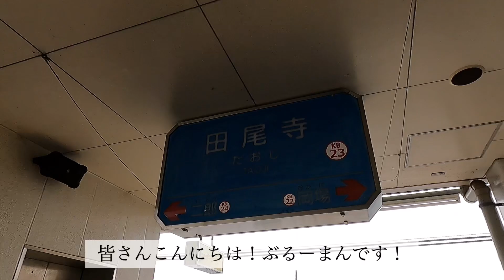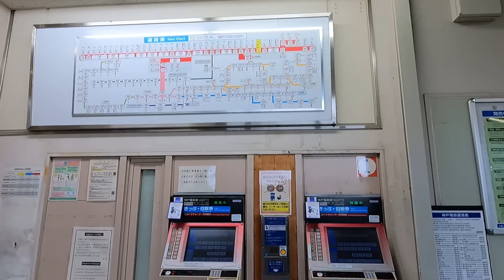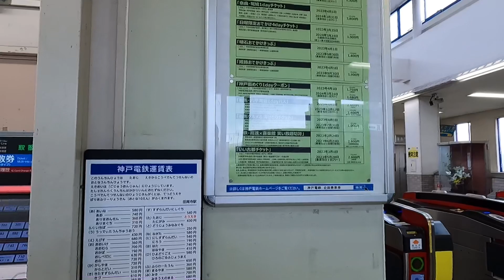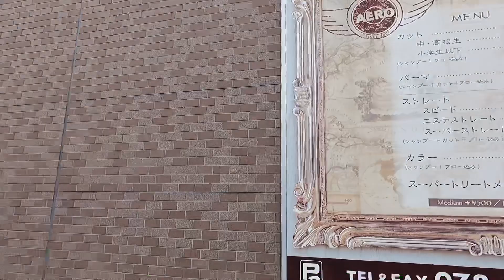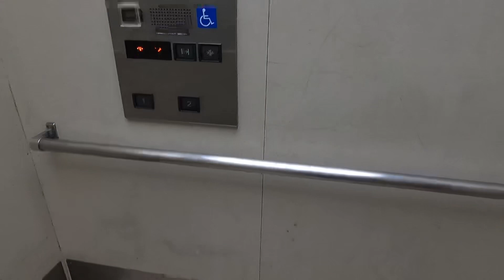神戸で1番西宮市に近い駅！？神戸電鉄田尾寺駅周辺散策！Stroll around Kobe Electric Railway Taoji Station!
今回は神戸電鉄、田尾寺駅周辺を散策して行きます！
馴染みのない方はまず読み方で迷う駅だと思います。
答えは動画の中にあります！
ちなみに恐らく神戸の鉄道の中で1番西宮市に近い場所にある駅だと思います！

This time, I will take a walk around Kobe Electric Railway and Taoji Station!

If you are not familiar with it, I think it's a station where you get lost in how to read it first.

The answer is in the video!

By the way, I think it's probably the closest station to Nishinomiya City among Kobe's railways!

Please take a look until the end!